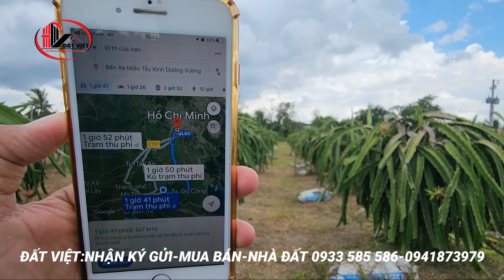MS:1722 VƯỜN THANH LONG SIÊU ĐẸP GÓC 2 MẶT TIỀN XE MÁY 650 TRIỆU/1000M2 TỔNG 1500M2.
Nhà vườn 1500m2
+ dt : 16,3 X 92
+ giá rẻ : 650 triệu/1000m2
+ hướng Nam
+ Đất cây lâu năm
+ cách đường nhựa lộ ngang chỉ 150m
+ ấp bình Phú xã bình phục nhứt huyện chợ gạo tỉnh tiền Giang
+ cách chợ , trường học ủy ban…1.5km
+ cách QL50 khoảng 3km
BẤT ĐỘNG SẢN ĐẤT VIỆT